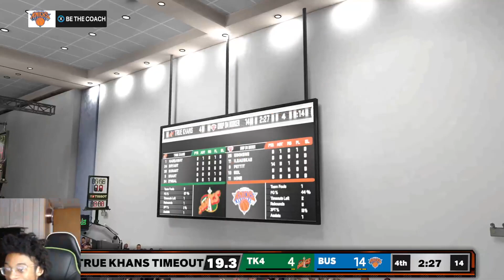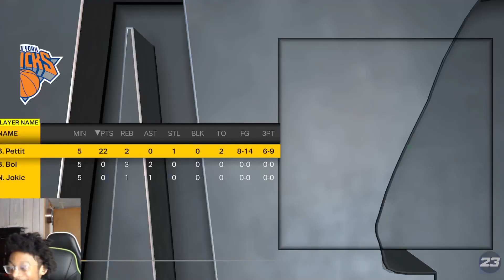Dark Matter Bob Pettit Gameplay in NBA2k23 MyTeam! Was he Worth the Six Week Grind in Limited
Dark Matter Bob Pettit ended up being the mystery player for limited but he worth the time in NBA2k23 MyTeam. Find out in this video.